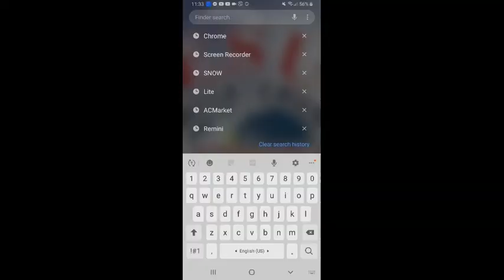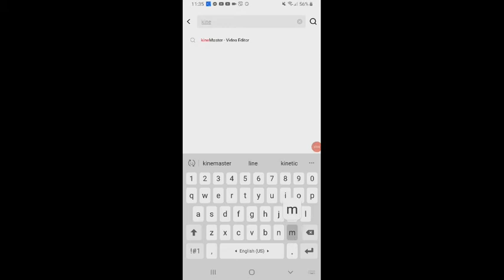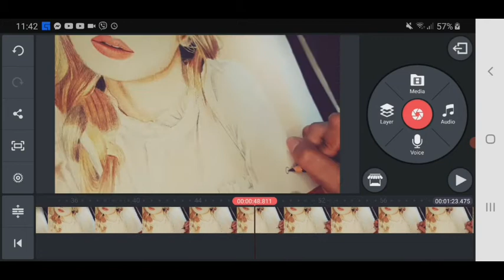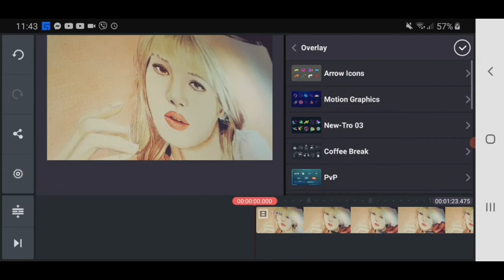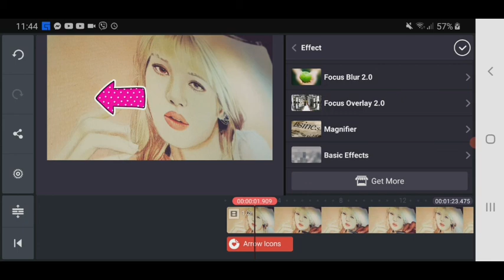How to remove watermarks in Kinemaster (Tagalog) simple tutorial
share ko lang para sa mga nagtatanong bakit walang watermarks ang mga upload kong video. para sa mga di afford bumili at nagtitipid pwede nyong itry or hindi basta shinare ko lang din sa inyo.